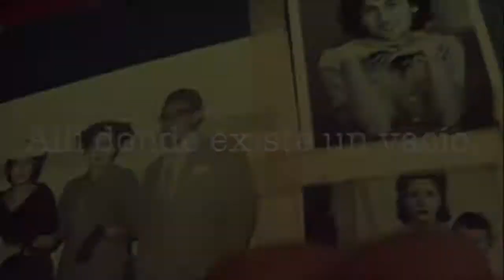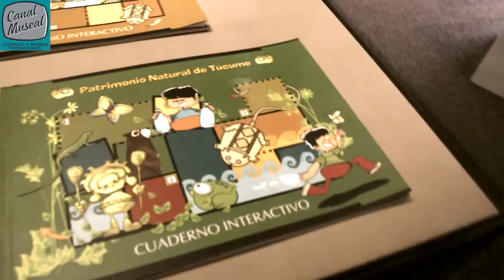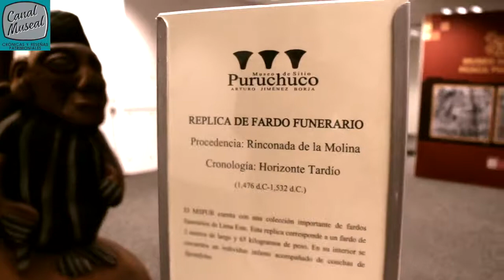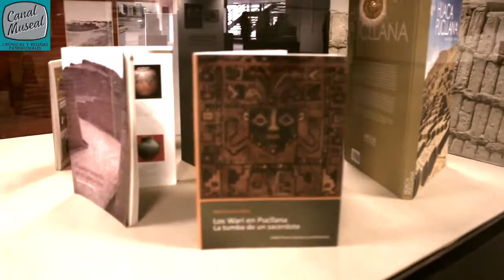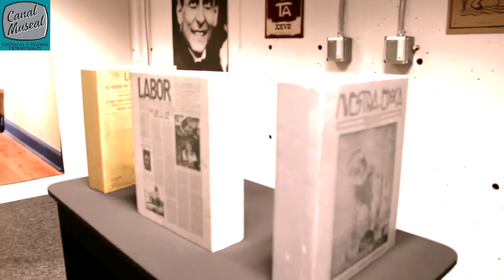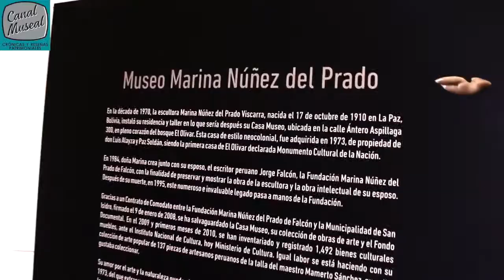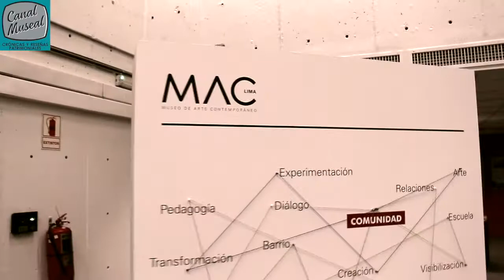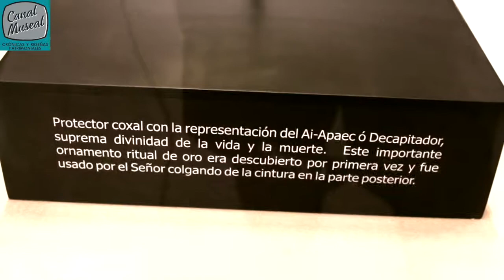Exposición MUSEOS: Territorios Encontrados / Ministerio de Cultura- Perú / Mayo - junio de 2018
Visitamos la exposición colectiva Museos: Territorios Encontrados organizada por la Dirección General de Museos del Ministerio de Cultura.

El lugar: la mezzanine y segundo piso de la Torre Kuelap del Museo de la Nación / MINCUL.

Esta muestra tiene como fin mostrar el acervo cultural de cerca de treinta museos artísticos, antropológicos, religiosos de Lima y el interior del país.

Cada institucional museal ha tenido a su cargo la intervención de un espacio.

La exposición cierra el 03 de junio y abre de 9 de la mañana a 5 de la tarde en la sede del Ministerio de Cultura: Av. Javier Prado este 2465, San Borja.

CANAL MUSEAL recorrió ambos pisos y registró, comentando, parte de su visita...

VER, VISITAR LA MUESTRA Y COMPARTIR ESTA NOTICIA.

¡Saludos Museales!